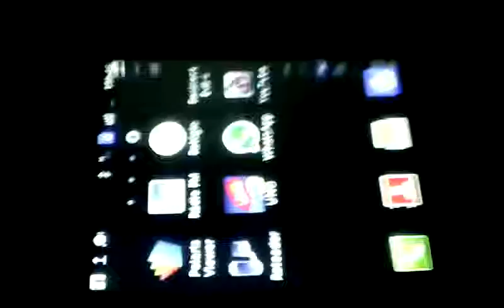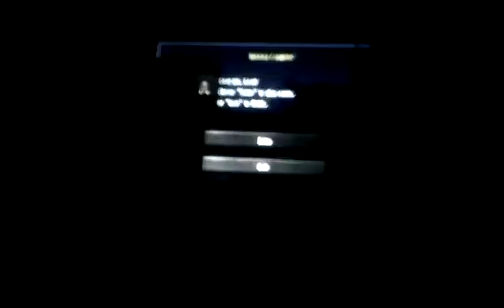Residente 4.jogo parte 1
For charede google play